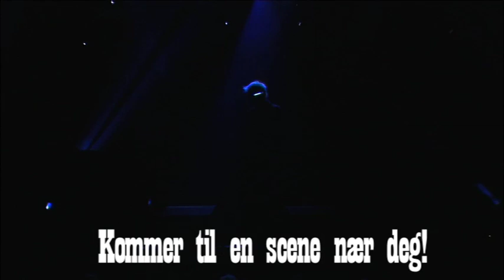Kristian Valen - Tirnonani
Klipp fra Kristian Valen Nye Show "Raskere enn sitt eget beste"